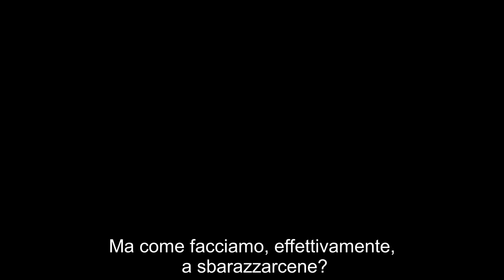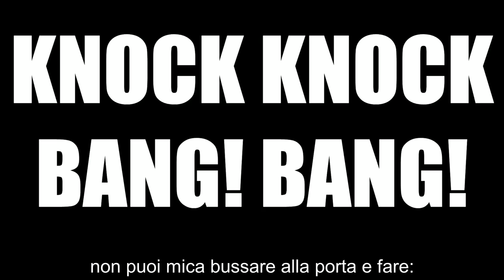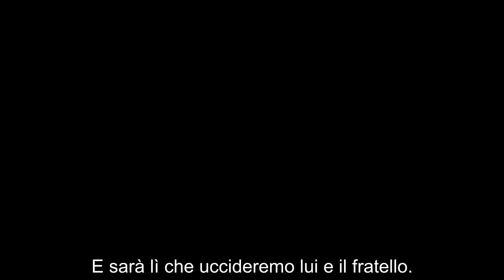The Pazzi Conspiracy part 2 of 3 - Murderous Mass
The Medici, Florence and a bunch of random 15th century Gangsta Shit ep 4